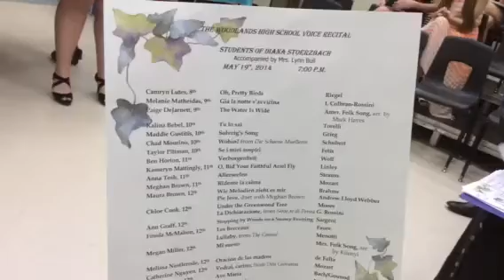Kalina Bebel Voice Solo-May 19, 2014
Voice Coach Diana Stoerzbach Student Recital @ The Woodlands HS. Kalina Bebel performs Tu Lo Sai by Torelli